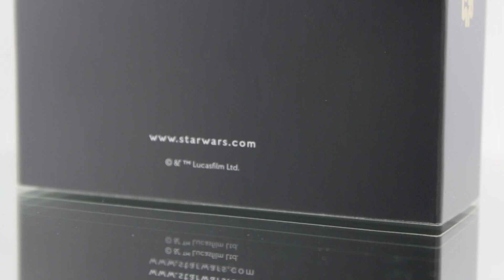1 Oz Gold STAR WARS™ TIE Advanced x1™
STAR WARS™ - Ships - TIE Advanced x1™ (6.)
1 Oz Gold - Polierte Platte

6. und finale Ausgabe der STAR WARS™ - Ships Serie
Offiziell von Disney™ lizenziert
Eine Unze 99,99er Feingold
Mini-Auflage nur 50 Exemplare
Mit nummeriertem Echtheits-Zertifikat
Lieferung im Original-Holzetui

Die sechste und finale Ausgabe der streng limitierten Serie STAR WARS™ Ships der New Zealand Mint ist dem Sternenjäger-Prototypen TIE Advanced x1™ gewidmet. Das Motiv der Münze aus 99,99% reinem Gold zeigt eine detaillierte Darstellung des TIE Advanced x1™, der aufgrund seiner hohen Produktionskosten nicht in die Massenproduktion ging. Darth Vader benutzte den Prototyp jedoch als seinen persönlichen Raumjäger. Dieses Schiff war einer von mehreren TIE-Prototypen, die das Galaktische Imperium zwischen der Schlacht von Yavin und dem Tod des Imperators bei Endor eingesetzt hatte. Der TIE Advanced x1™ stellte sich als einer der erfolgreichsten Prototypen heraus, weshalb viele seiner spezifischen Eigenschaften später in den TIE Interceptor™ und den TIE Avenger™ übernommen wurden. Der TIE Advanced x1™ ähnelte einem normalen TIE-Jäger, verfügte jedoch über ein flacheres Profil und abgewinkelte Flügel, wodurch eine bessere Manövrierfähigkeit sowie höhere Geschwindigkeiten erreicht werden konnten. Die Lieferung der finalen Ausgabe der STAR WARS™ - Ships Serie erfolgt in der originalen STAR WARS™ Verpackung - einem Holzetui der New Zealand Mint - inklusive einem nummerierten Echtheits-Zertifikat. - Ein absolutes Highlight für jeden STAR WARS™ Fan.

Click here to go directly to the coin » IKNIU620605

1 Oz Gold - Proof

6th and final Issue of the STAR WARS™ - Ships Series
Officially licensed by Disney™
One Ounce 99.99 fine Gold
Micro-Mintage of only 50 pieces
With numbered Certificate of Authenticity
Delivery in original wooden Box

The sixth and final edition of the strictly limited STAR WARS™ Ships Series from the New Zealand Mint is dedicated to the iconic Starfighter Prototype TIE Advanced x1™. The motive of the coin struck from 99.99% pure gold shows a detailed representation of the TIE Advanced x1™, which didn't enter mass production because of its high production costs. However, Darth Vader used the prototype as his personal space fighter. This ship was one of several TIE prototypes used by the Galactic Empire between the Battle of Yavin and the death of Emperor Palpatine at Endor. The TIE Advanced x1™ turned out to be one of the most successful prototypes, which is why many of its features were later incorporated into the TIE Interceptor™ and the TIE Avenger™. The TIE Advanced x1™ resembled a normal TIE fighter, but had a flatter profile and angled wings, which allowed for better maneuverability and higher speeds. This final issue of the STAR WARS™ Ships Series is delivered in the original STAR WARS™ packaging - a wooden box from the New Zealand Mint - including a numbered certificate of authenticity. - An absolute highlight for all STAR WARS™ fans.